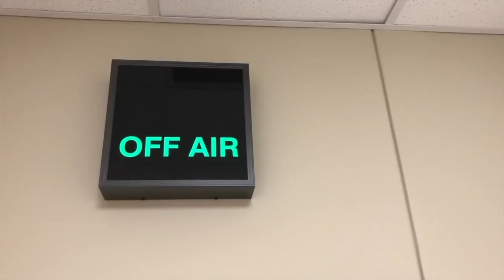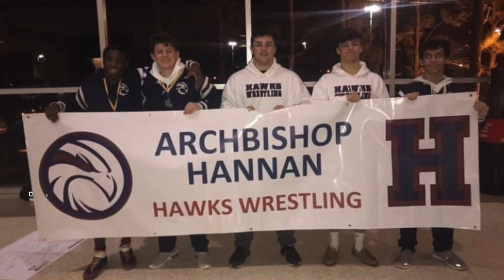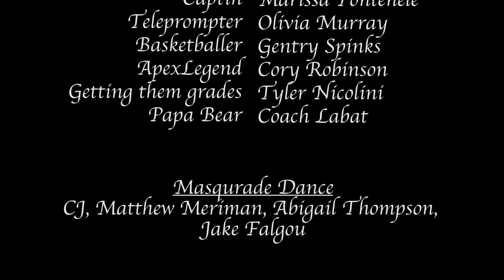Hawk Talk Episode 15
Geaux Hawks. Video Production II: Cory Robinson, Taylor Bearden, Olivia Murray, Mackenzie Fletcher, Gentry Spinks, Marissa Fontenelle, Hunter Holmes and Zavien Kellum